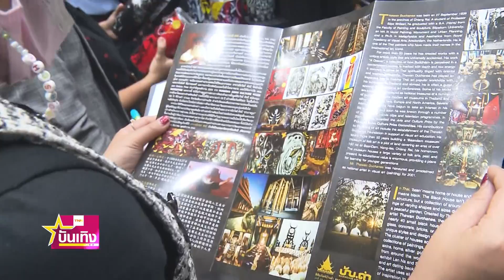"ดอยธิเบศร์" จัดนิทรรศการผสานเทคโนโลยี "Immersive Art of ถวัลย์ ดัชนี" | TNN บันเทิง